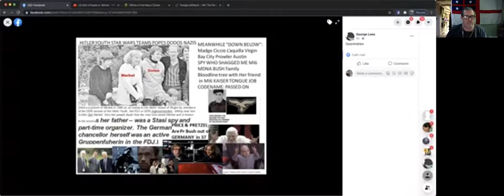PROFESSOR GEORGE LEES WITH SECRETS THAT WERE NEVER TO BE TOLD!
Professor George Lees Provide the Fact We Would Have Never Known